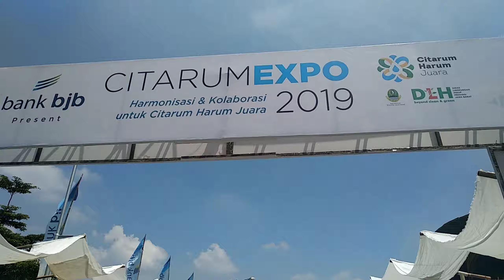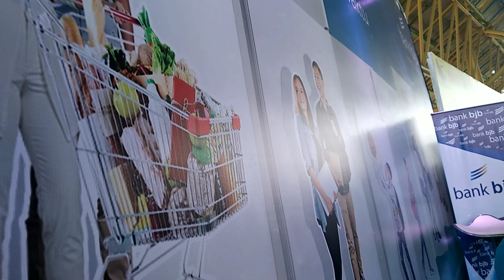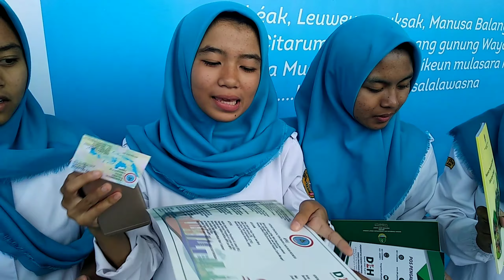CITARUM EXPO WITH OSIS & PRAMUKA SMK BKS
kegiatan CITARUM EXPO memberi edukasi untuk anak anak cinta lingkungan